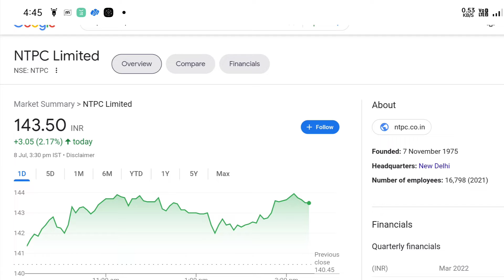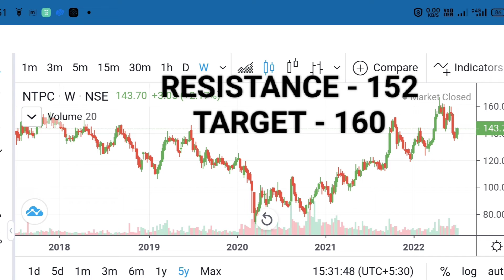NTPC TOP GAINER TODAY 💥|NTPC SHARE LATEST NEWS TODAY | NTPC MAI LAGI AAG🔥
In this video we discuss on Ntpc share and following topics.
Ntpc stock analysis,
Ntpc stock latest news,
Ntpc DIVIDEND
Ntpc DIVIDEND 2022
Ntpc BONUS
Why Ntpc Fall
Ntpc share technical analysis
Ntpc share fundamental
Ntpc share
Ntpc share today
National Thermal Power Corporation Limited share
Ntpc breakout
Breakout stocks for tomorrow
Ntpc bonus

Other Topics also covered
intraday trading,
share market,
irctc dividend,
day trading,
trading,
stock market,
share market,
swing trading,
intraday trading,